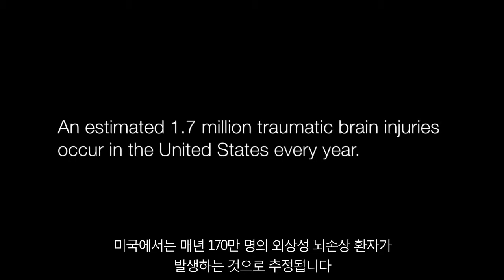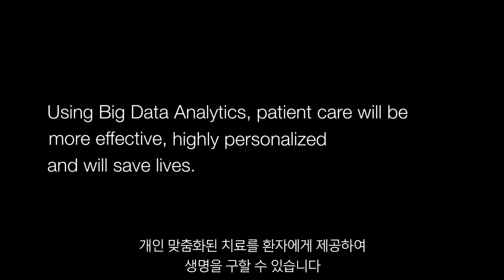[IBM 빅데이터 분석 사례] UCLA 대학병원 신경외과의의 외상성 뇌손상 사전 대응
UCLA 신경외과는 24시간 동안 발생한 위기를 식별한 후 이에 대응하는 방식으로 중환자실의 환자를 관리하고 있으며 향후 목표는 환자를 사전에 관리하는 것입니다.

외상성 뇌손상 또는 뇌졸중 환자를 돌볼 때 겪을 수 있는 심각한 문제 중 하나는 뇌가 부어오르는 상황이며 뇌가 부어오르면 두개골 내의 압력이 크게 증가하여 생명을 위협할 수 있습니다.

UCLA 대학병원은 Excel Medical 및 IBM과 협업하여 정보를 실시간으로 곧바로 수집할 수 있게 되었으며, 따라서 적시에 경보가 발령되어 앞으로 발생할 위기를 파악한 후 이를 사전에 치료할 수 있게 되었습니다.